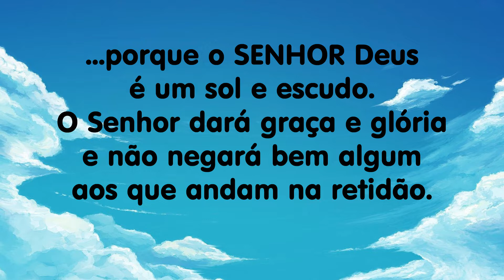Momentos de Meditação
Momentos de Meditação com o pastor Isaqueu Mendes